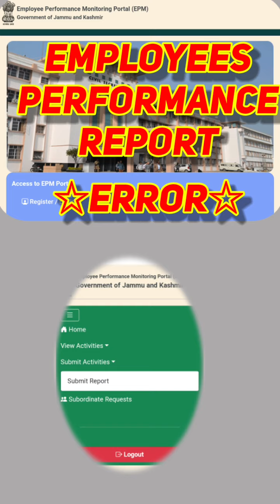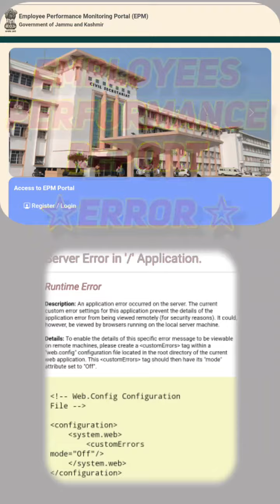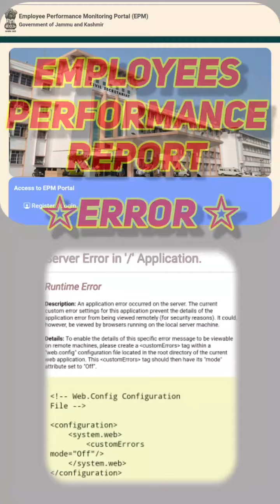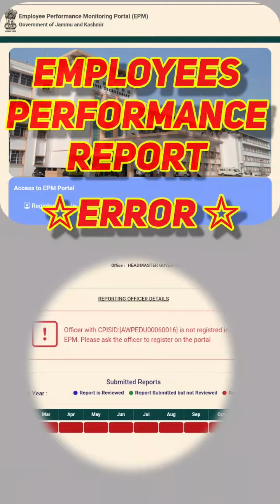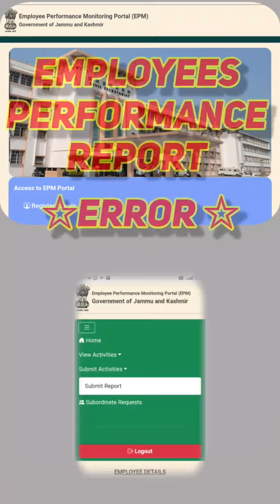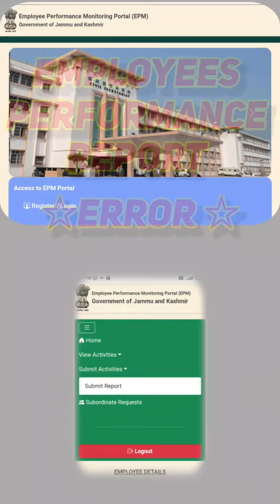Performance report kaise bare | errors | Solutions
This video is about various errors and their solutions an employee faces while registering and submitting monthly performance report on epm jk portal. After watching this video you will know that what action you have to do to rectify the error.
Watch the video complete to understand the whole process.